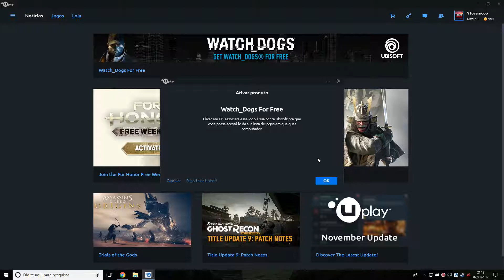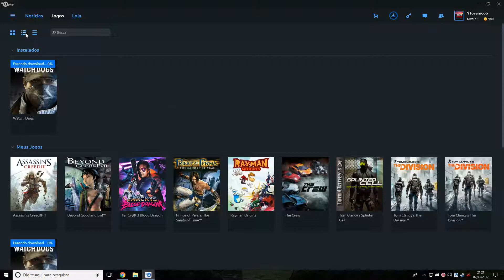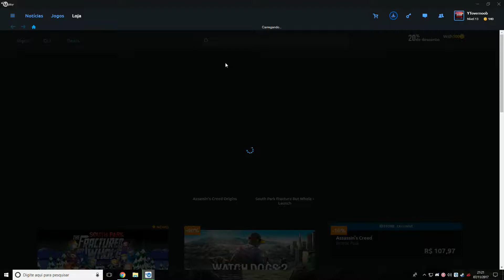🎮 Watch Dogs - JOGO ORIGINAL DE GRAÇA POR TEMPO LIMITADO 🎮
COMPRE JOGOS PARA PC, PS3, PS4, XBOX ONE, STEAM, UPLAY, ORIGIN COM ATÉ 95% EM CENTENAS DE JOGOS,

👊Sejam Bem Vindos e SE INSCREVAM! (🔔 ATIVE AS NOTIFICAÇÕES!🔔)

▬▬▬▬▬▬▬▬▬|| Servidor minecraft do canal ||▬▬▬▬▬▬▬▬

Versão: 1.8

Servidor Survival original e pirata minecraft
Galera to precisando muito da ajuda de vocês para poder pagar a minha conta de internet quem poder ajudar.

Que Deus possa te multiplicar em 70x7 sua doação ao canal!

▬▬▬▬▬▬▬▬▬|| MEU SETUP  ||▬▬▬▬▬▬▬▬

👉Monitor Gamer LED ASUS 24, Full HD, 2ms, VS248H-P

👉Gabinete PcYes Mid Tower Pegasus Vermelho

👉PLACA MÃE ASROCK B250 GAMING K4, LGA 1151 CHIPSET INTEL B250

👉MEMORIA KINGSTON HYPERX FURY 16GB (4X4) 2400MHZ DDR4 BLACK

👉Processador Intel Core i5-7400 Kaby Lake 7a Geração, Cache 6MB, 3.0Ghz (3.5GHz Max Turbo), LGA 1151

👉WATER COOLER - COOLER MASTER - MASTERLIQUID 240

👉Teclado Multilaser Gamer Metal War -TC189

👉Placa de Vídeo ASUS STRIX RX 480 8 GB GDDR5

👉FONTE 500B EVGA

👉Headset do 1,99
▬▬▬▬▬▬▬▬▬|| APOIO ||▬▬▬▬▬▬▬▬

 ubisoft watch dogs gratis free